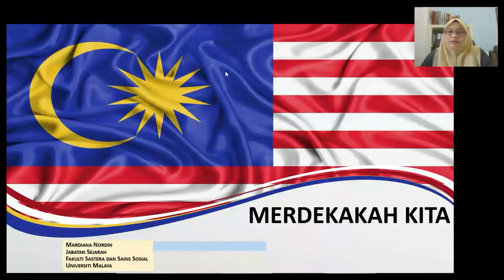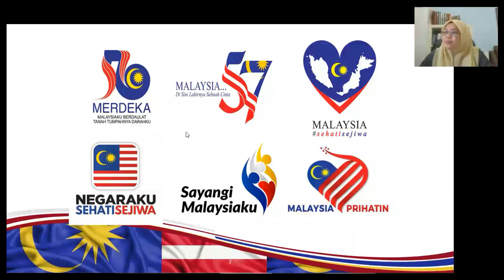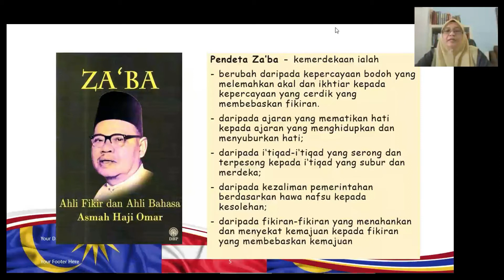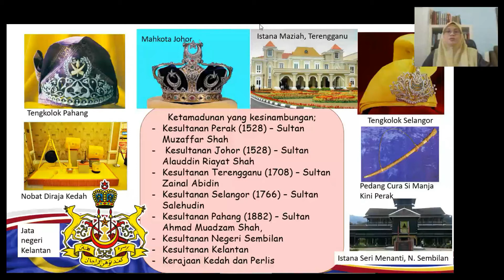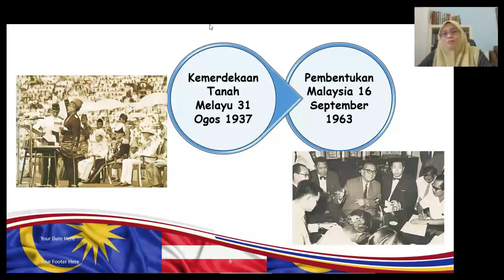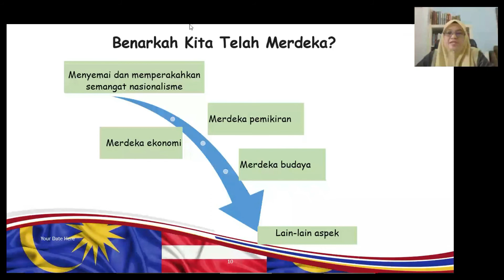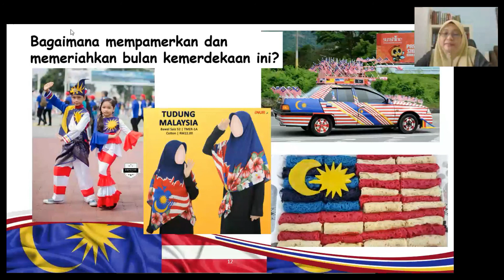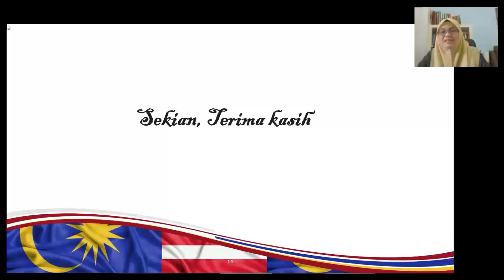MERDEKA KAH KITA | DR . MARDIANA BINTI NORDIN ( PENSYARAH KANAN JABATAN SEJARAH UNIVERSITI MALAYA)